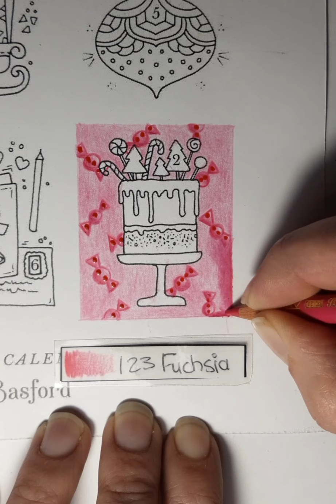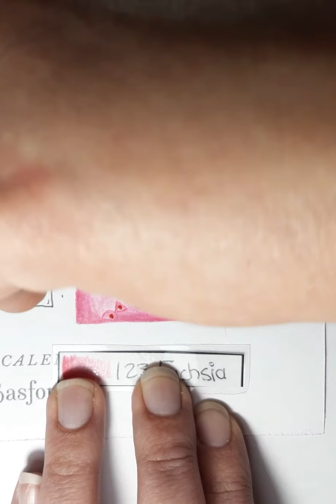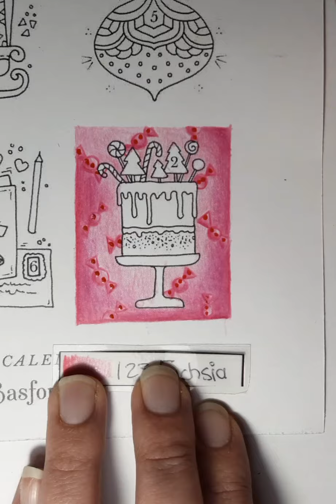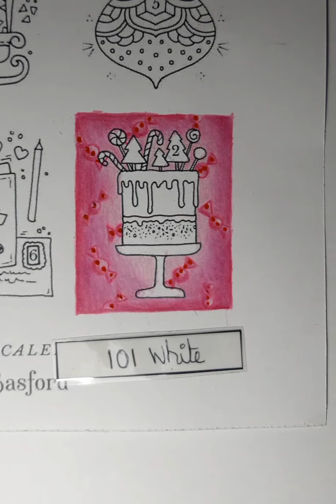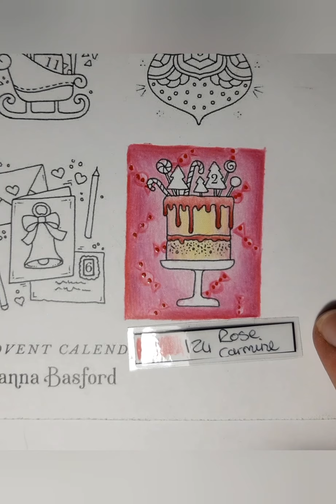Johanna Basford / Advent Calender / Day 2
Speedcolouring

Advent Calender day 2

Pencils: FC Polychromos
Gel Pen : Sakura Gelly Roll White